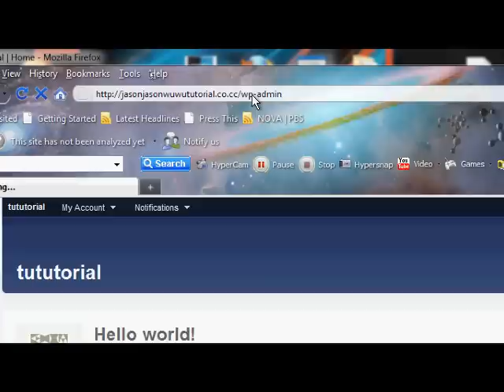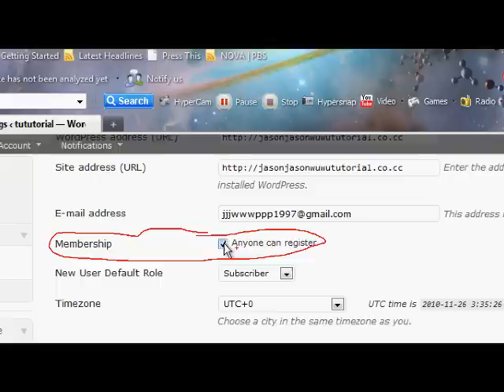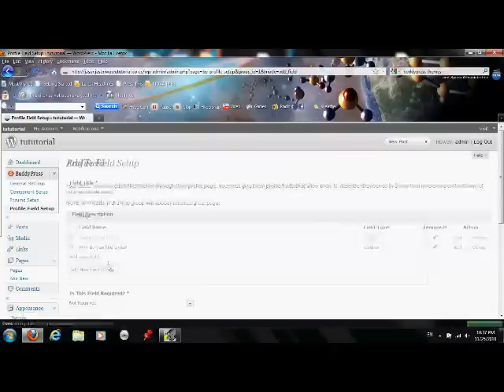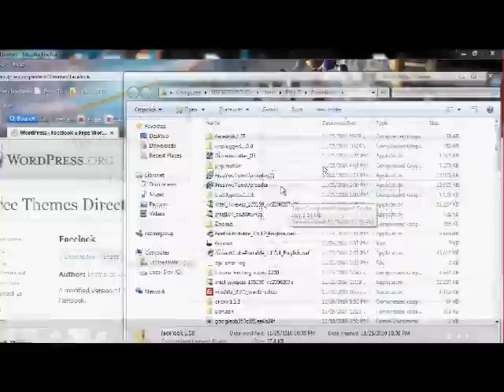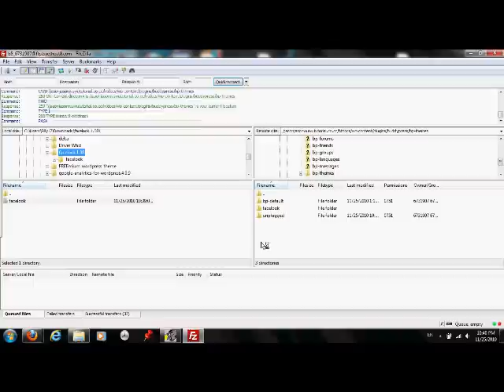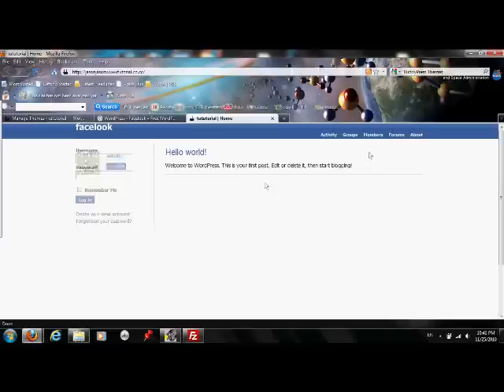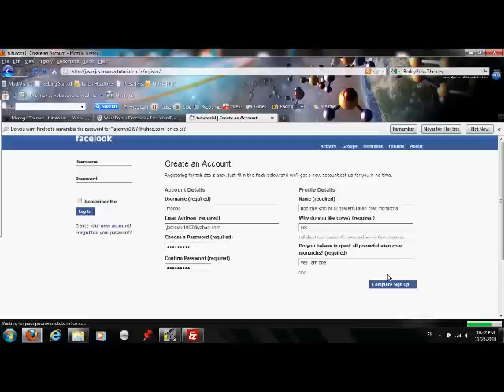BuddyPress Tutorial: Installing Themes/ Creating a Register System/ Installing phpBB Forums